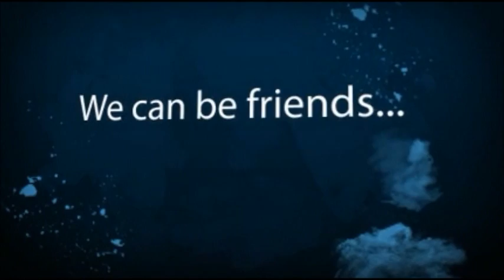ProjectGaming2011 - We Are Here! [Channel Trailer]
(N3misisl3gend) Just a trailer for us i made... god, so many trailers on this channel we need some vids ):D